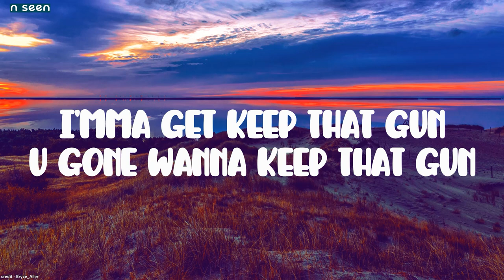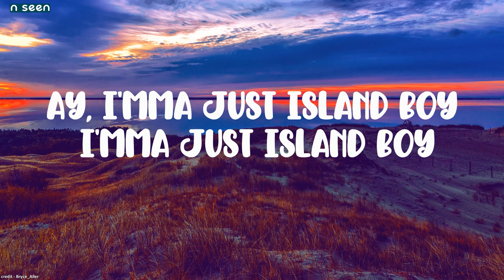Island Boy (DataBase) Remix -(Bryce_Aller)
Taken from the channel: Bryce_Aller

Photo by Leonid Sobolev from Pexels